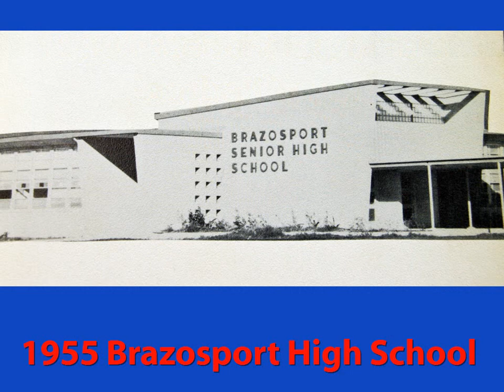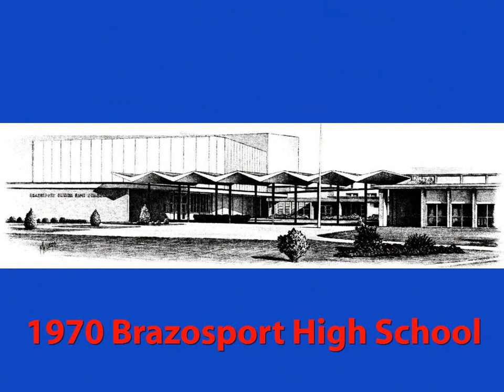History of Brazosport High School.wmv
A brief history of Brazosport High School in Freeport, Texas.  Music is "Alma Mater" by Grant Scoggins and played by the 2000 Brazosport Exporter Band

1976 Version